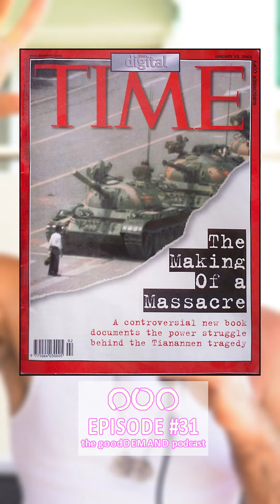Can Enough Be Enough?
Can history repeat itself when people have had enough, leading to the downfall of those in power, just like the fall of the Iron Curtain? 💥🕊️

➤ 𝗜𝗻𝘁𝗲𝗿𝘃𝗶𝗲𝘄 𝗚𝘂𝗲𝘀𝘁:
Troy Casey